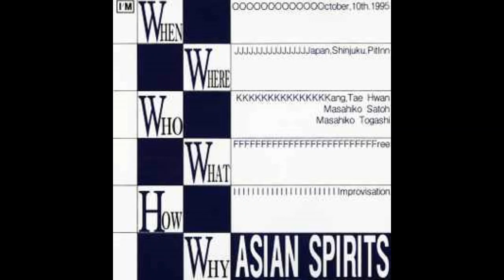Kang Tae Hwan/Masahiko Satoh/Masahiko Togashi - Asian Spirits (1996)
1. Improvisation 1 (Solo) 00:00
2. Improvisation 2 (Duo) 16:22
3. Improvisation 3 (Trio) 32:08